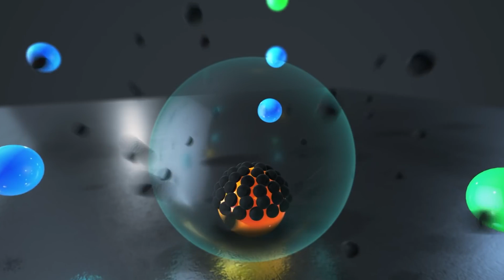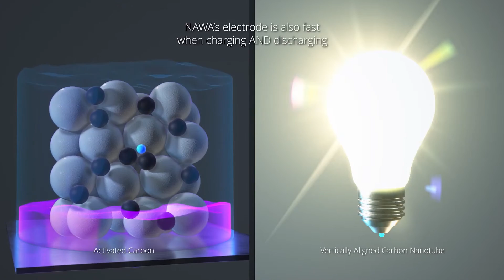ÇA TORQUE! S01EP09 La nouvelle révolution française: La batterie carbone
Est-il possible de construire une batterie sans lithum ou autres métaux rares, une batterie dont l’élément principal est le carbone? Abondant, pas cher et que l’on peut recycler, le carbone ouvre la voie à une source attrayante d’énergie verte. Notre passage en France nous a permis de faire la rencontre de Pascal Boulanger, père de ses batteries novatrices qui permettent d’emmagasiner plus d’énergie, et ce plus rapidement. Elles propulsent d’ailleurs une magnifique motocyclette électrique et est ainsi un autre exemple du dynamisme français en matière d’énergie verte et d’économie circulaire.

Invités:
Pascal Boulanger

Musique Theme:  The Fugitive
Auteur: Evan Finch